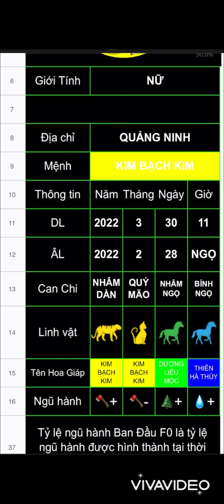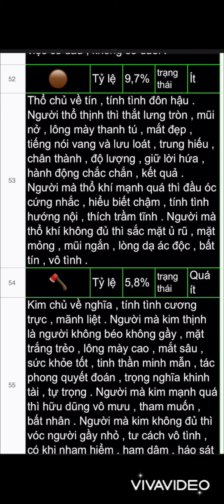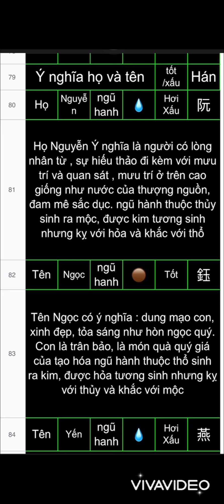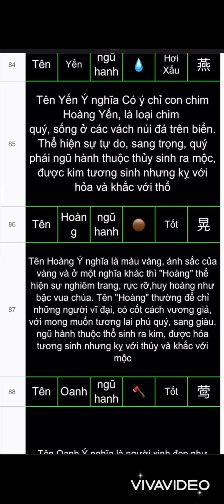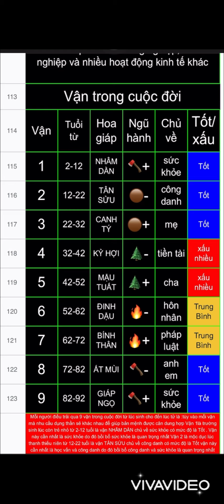Đặt tên bé nick thanh trâm-22/4